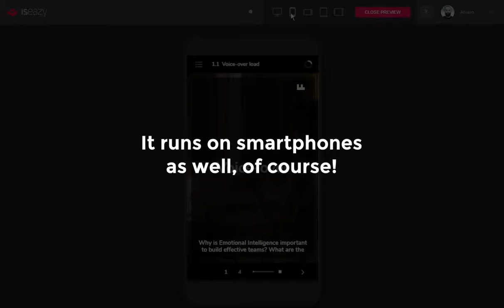Voice-Over| isEazy Author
Your cloud-based authoring tool